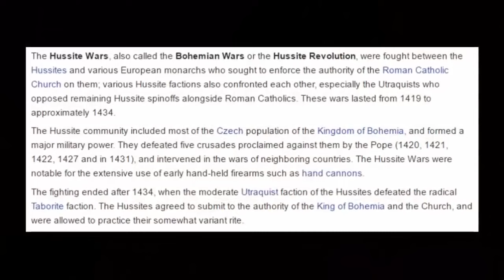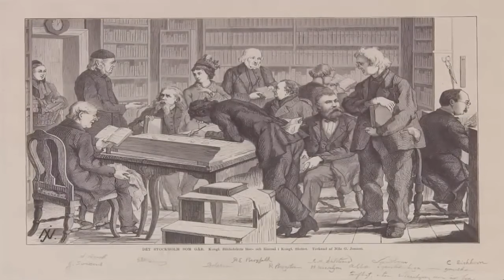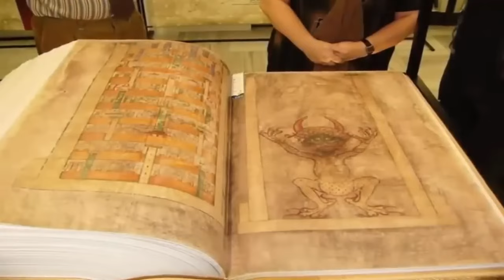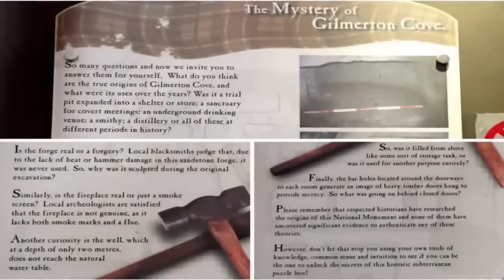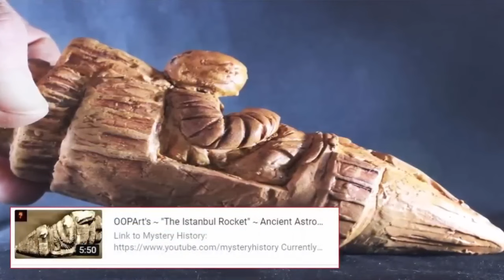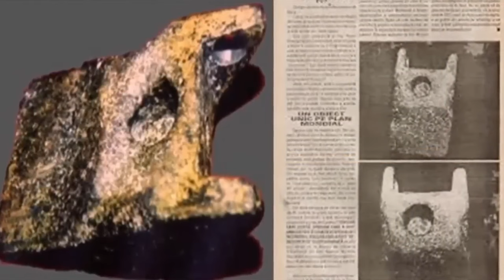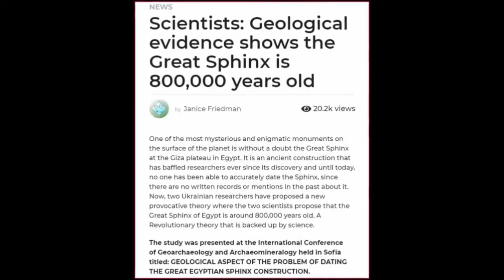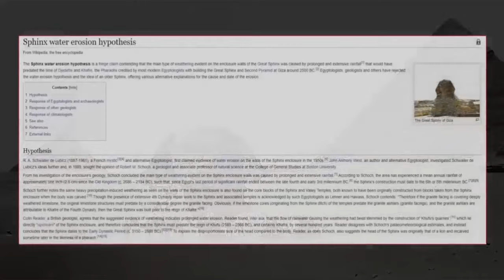Ancient Underground City Found Beneath Scotland?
Unveiling Mysteries: The Devil's Bible, Ancient Caves, and Enigmatic Relics

Delve into the extraordinary stories that have captivated the world. Discover the enigmatic "Codex Gigas," famously known as The Devil's Bible, with a large illustration of the devil himself. Uncover its secrets and the legend surrounding its creation, shrouded in mystery since the early 12th century.

Journey through the depths of Gilmerton Cove, an underground wonder in Scotland. Uncover the remarkable network of hand-carved chambers, benches, and even a chapel concealed beneath Edinburgh. Explore the theories that challenge the official explanation for its origin and purpose, raising questions about its true antiquity.

Explore the mysterious "Wedge of Aiud," a metal artifact found in Romania. Dive into the puzzling discovery, dating back to possibly 11,000 years ago, and examine the theories that challenge conventional explanations.

Dive deep into the age-old riddles surrounding the Great Sphinx and the Pyramids of Giza. Delve into recent revelations that suggest their existence might span an astonishing 800,000 years. Explore the evidence of ancient water erosion and debate the mysteries that surround these iconic structures.

Venture into the heart of ancient civilizations with a wall relief from the Chorale civilization in Peru. Unearthed at the Vichama site, this 3,800-year-old artifact reveals the struggles of a prehistoric people facing climate change and famine. Discover the narrative woven into this wall relief that echoes across time.

Uncover hidden truths, challenge established beliefs, and journey through the intriguing puzzles that history has left behind. From ancient texts to underground realms, these mysteries continue to fascinate, inviting us to ponder the enigmas of our past.